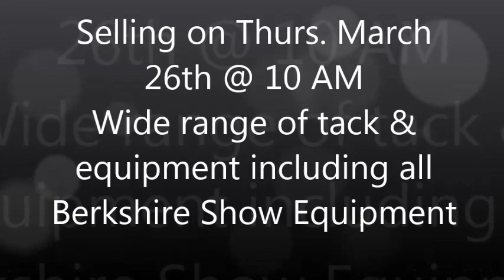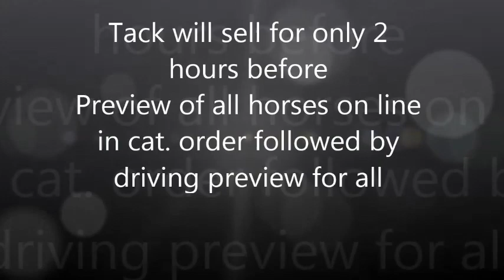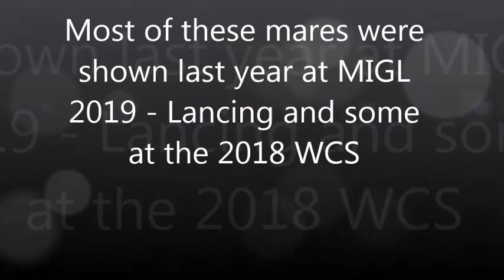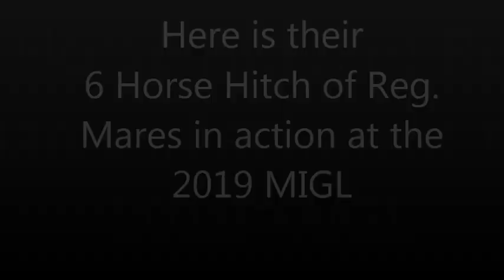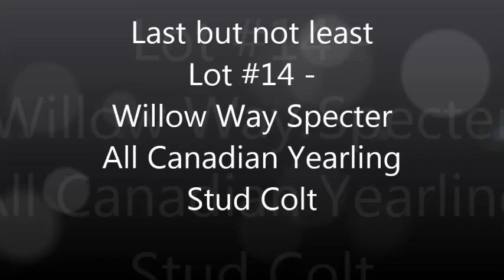Berkshire Dispersal of Show Horses & Equip. selling at the 2020 Can/Am Clydesdale Extravaganza Sale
2020 Can/Am Clydesdale Extravaganza Sale - March 26th & 27th, 2020 at the Michiana Event Center in Shipshewana, Indiana.  An outstanding set of quality Clydesdales & Shires selling.  All are welcome but if you are unable to attend the sale, it is being video streamed live.  For full catalogue information and details on the sale, please check out the web We look forward to seeing you all there.